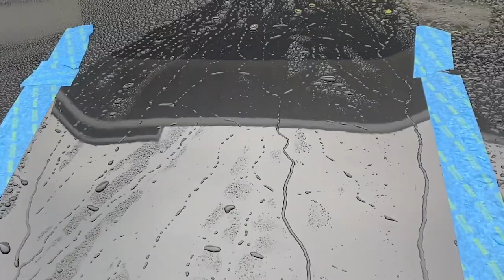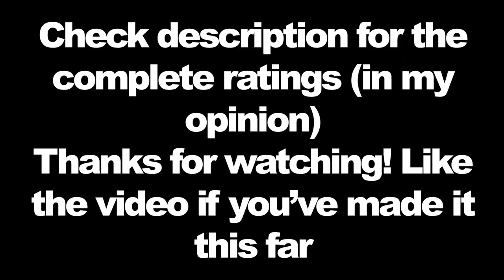Nexgen vs. Turtle Wax Hybrid Solutions vs. Ceramic Pro Review & Torture Test!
The results and tests were based on zero cure time. We followed instructions for each product and applied to a clean, washed surface.

Buy Turtle Wax Hybrid Solutions Ceramic (currently on sale!)

Today we compared NexGen Ceramic Spray vs. TurtleWax Hybrid Solutions Ceramic Spray vs. Ceramic Pro (professional installation). Read the comments for a detailed review!

*Camera Gear*
DJI Mavic Mini
iPhone 11 Max Pro

Turtle Wax Hybrid Ceramic
Similar Style Grille (not exact same)
Underglow kit
Mequiar's Ultimate All-Wheel Cleaner
Chemical Guys Microfiber Wash Mitt
Adams Interior Detailer
Mequiars Hybrid Ceramic Spray Wax
Microfiber Towels (12 Pack)

or... Mother's CMX Ceramic
or. Turtle Wax Hybrid Ceramic